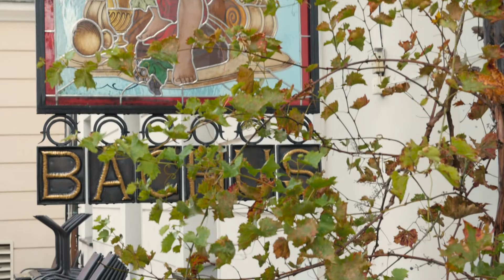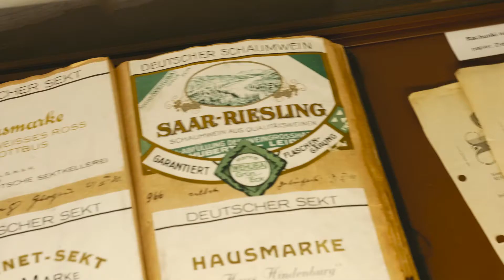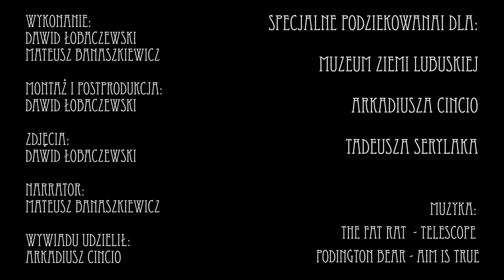Miasto Winnej Latorośli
Dokument ten opowiada pełną zawirowań historię wina w Zielonej Górze.

Film zgłoszony do konkursu Zabytkomania 2017